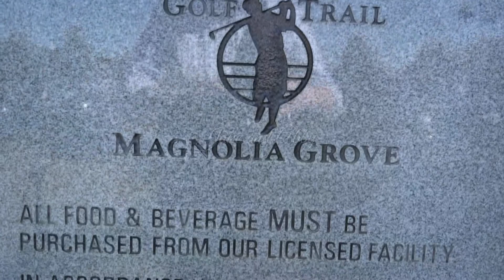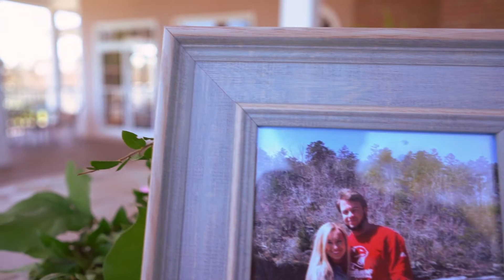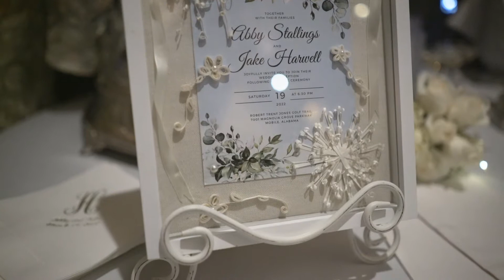Abby and Jake Highlights 2022